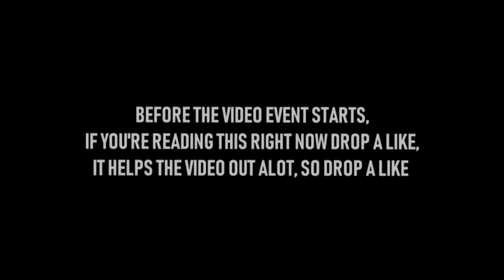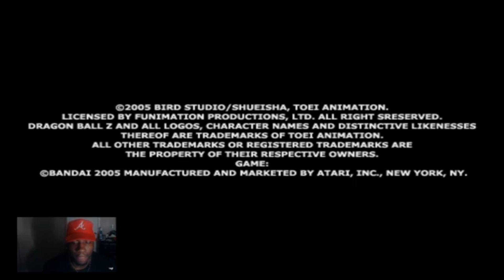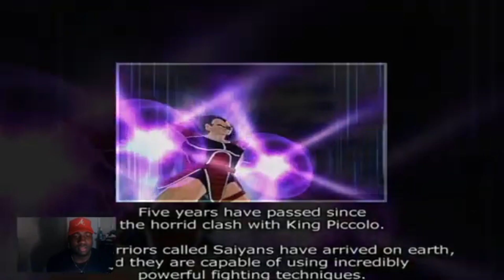THIS NEW DRAGON BALL Z BUDOKAI TENKAICHI IS......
THIS NEW DRAGON BALL Z BUDOKAI TENKAICHI IS INSANE
SO The NEW DRAGON BALL Z BUDOKAI TENKAICHI GAME JUST GOT ANNOUNCED AND I DECIDED TO PLAY THROUGH ALL THE DRAGON BALL BUDOKAI GAMES
You want Anime? Gaming? Comedy? Then you came to the right place, This is UntappedJuice bringing you Live Battles, Machinimas, Gaming News, Playthroughs and more! Don't forget to leave a Rating!】
▬▬▬▬▬▬▬▬▬▬▬▬ஜ۩۞۩ஜ▬▬▬▬▬▬▬▬▬▬▬▬▬

 / thecrazy.  .

UntappedJuice